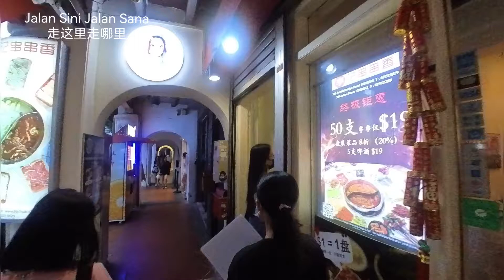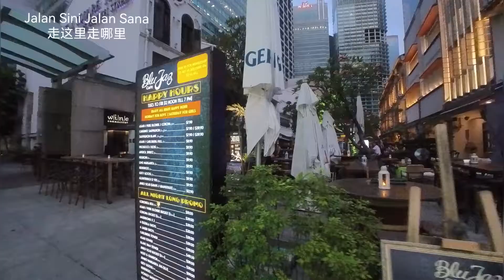Chinatown to Parliament House | 牛车水到国会大夏